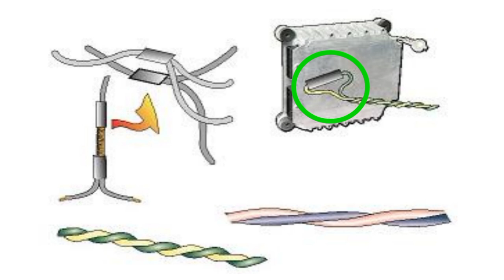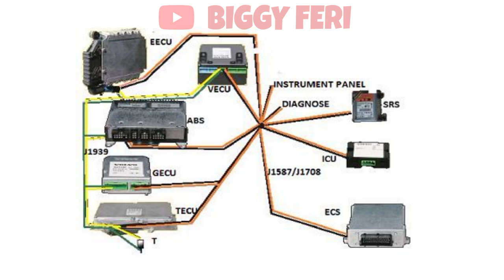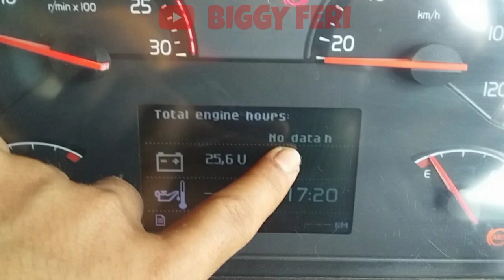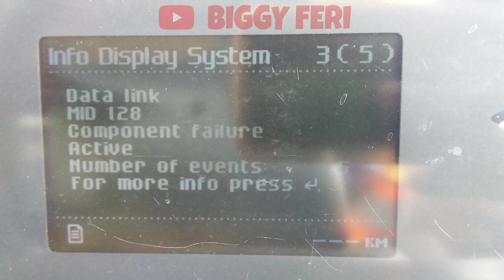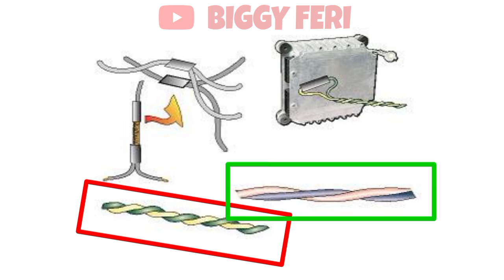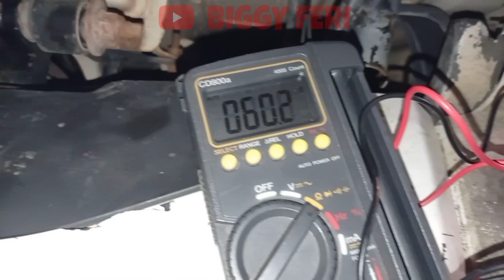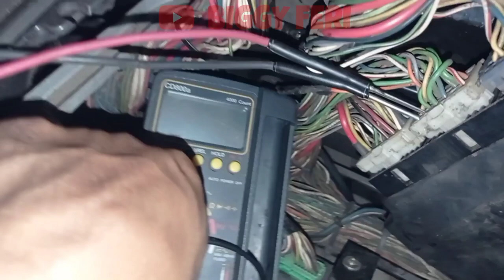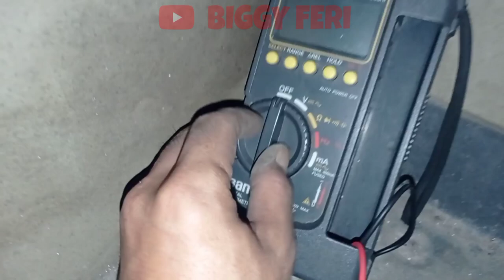CAN BUS EXPLAINED!! Data Link Fault Tracing On Volvo truck - J1939 & J1587/J1708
Kamu harus tau!! Data Link Fault Tracing On Volvo truck - J1939 & J1587/J1708

Pada Volvo Truck, terdapat istilah "Can (Control Ares Network)" yang terdiri dari 2 jenis kabel data link yaitu,

1. Communication Link atau "Quick Link" (J1939).
2. Information Link atau "Slow Link" (J1587/J1708).

Kedua kabel data link ini, yang menghubungkan semua "Control Unit" yang terpasang pada kendaraan volvo truck.

Semoga bermanfaat.

WARNING!!!
NO TV BROADCAST WITHOUT PERMISSION!!!
NO RE-UPLOAD!!!